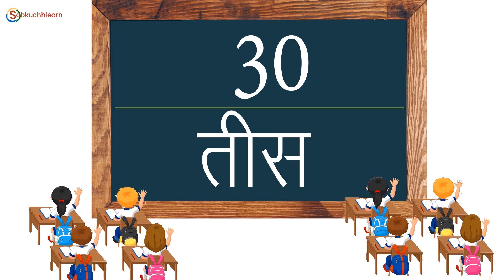1 To 80 Hindi Ginti For Kids | 1 से 80 हिंदी गिनती - Preschool, Kindergarten, Toddlers, Nursery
1 To 80 Hindi Ginti For Kids - 1 से 80 हिंदी गिनती - Preschool, Kindergarten, Toddlers, Nursery.

हे बच्चों  कैसे है आप, आज मै आपको हिंदी गिनती १ से 80 तक बता रही हु. आप मेरे साथ १ से 80 तक गिनती गिनो जिससे आपको १ से 80 तक का गिनती याद हो जाए। हिंदी गिनती बहुत महत्पूर्ण है गणित के लिए और बच्चों  के लिए हॅसते हॅसते १ से 80 की गिनती गिनो।

▶ Hindi Ginti

▶ Pahada in Hindi

▶ Tables